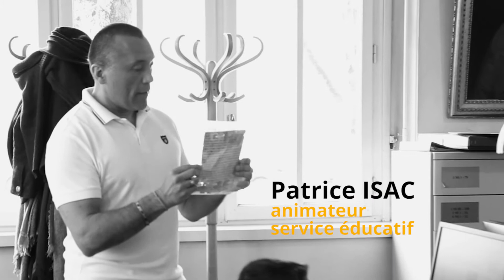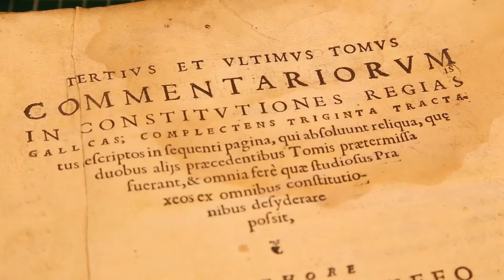Le service Educatif des Archives départementales